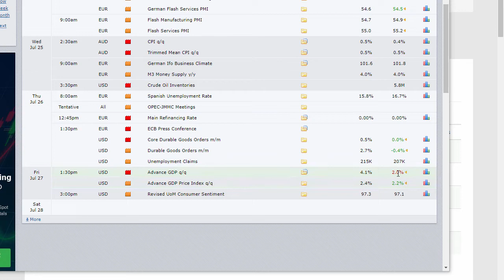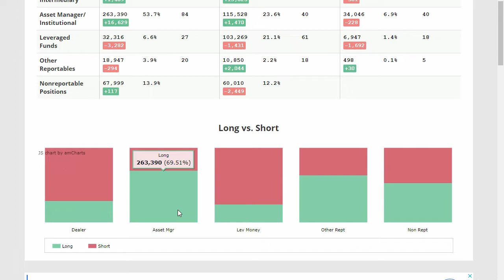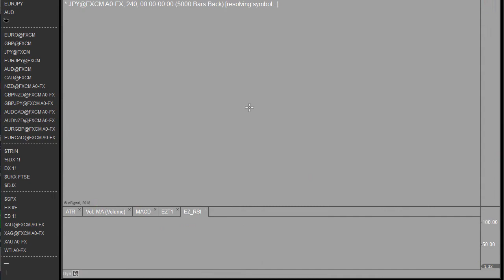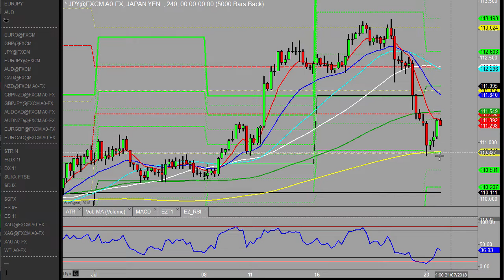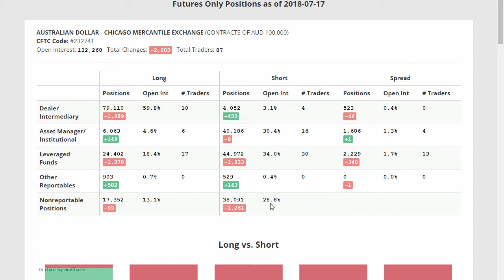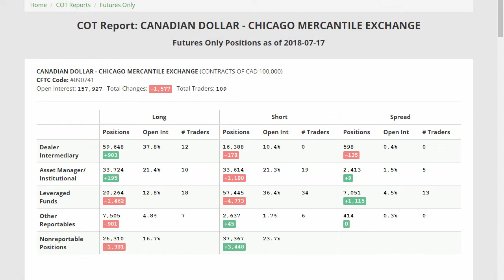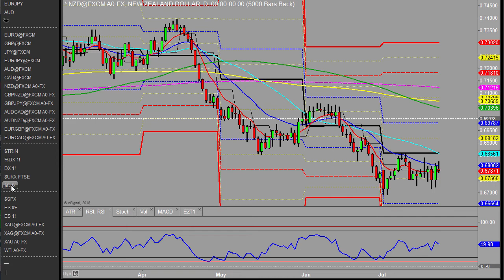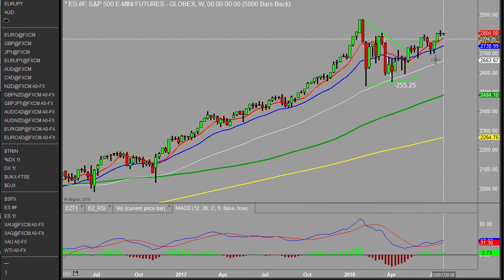Just one central bank reporting this week Weekly outlook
The holidays have started, we just need to send Trump away now and all will be calm. Well maybe, we do have Draghi presenting the outcome of the ECB meeting on Thursday. Aside of that Prime minister May has sent her cabinet out to spread the word around Europe.  Which word nobody is sure, but all the same they have been sent!